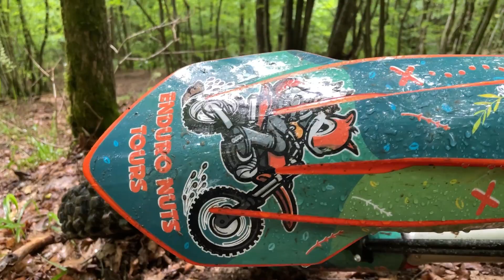Transylvania Arena 2021 // HIGHLIGHTS // Extreme Hard Enduro x2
Transylvania Arena 2021 - here I discovered what it really means to force from start to finish, the route being one chosen on the eyebrow, without breathing times! A real Erzbergrodeo, without a quarry, but with stone boulders and roots seasoned with endless streams!

Due to the rain that came in the second round of the race, the organizers increased the time needed for the finish to 3h and 30min. The first at Finish with a time of 2 hours and 58 minutes is Jozsa Norbert Levente (GasGas). "A beautiful day on the engine, sustained route, nice people. I had a lot of fun, and I liked the "extreme endurcross" format. Now I am preparing for Ditrocks Hard Enduro, which will come this weekend to Ditrau, ”says Norbert, Master Bike Cluj rider. It is also worth mentioning that Norbi is at his first participation on the Transylvania Arena route!

In second place, just over 20 minutes behind, also comes from the same club, Robert Szakacs (KTM). "I am glad that I managed to finish in 2nd place and within the imposed time limit. The route was very demanding both technically and physically. I didn't breathe, just up and down. Congratulations to the organizers, we are waiting for the next edition! ”

The podium is completed by Rogojan Emanuel (KTM)! "I had a race that required me to the maximum! Unfortunately, I haven't had much training time lately and I'm glad I finished on the podium. Congratulations to colleagues, Norbi and Robi for the result and last but not least congratulations to the organizers for such a race! ”

Finally, we must not forget two more riders who managed to complete the two laps of the route, Nicu Vasiu (KTM), who had as opponents some kids and Pavel Dani Iulian (KTM), both PROFI MOTO riders SHOP!

The EXPERT class is won by Pop Sorin Nicolae followed by Salicean Ionut. Corneliu Septimiu also climbs the podium. All three, Master Bike Cluj riders. Popovici Norbert, Vinersar Cristi and Vechiu Daniel are also finishing the race!

Also to be appreciated is the timing system chosen by the organizers, with real-time results, with times recorded in each CP, with final results one click away! Thanks also to @Enduro Nuts - Tours and Training for the motorcycle provided, and for the tour on the route!

🆕 Do you have a good video? We'll make it viral!

Got Balls? Ride With Us!